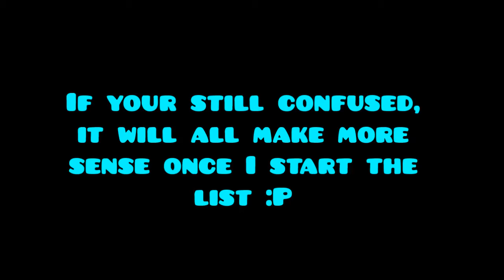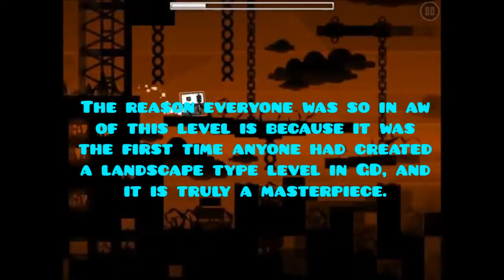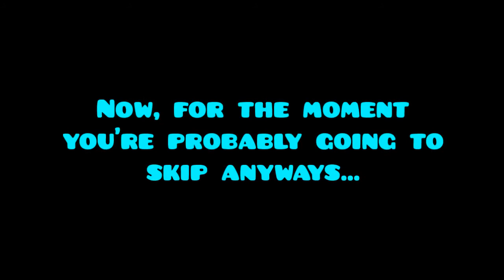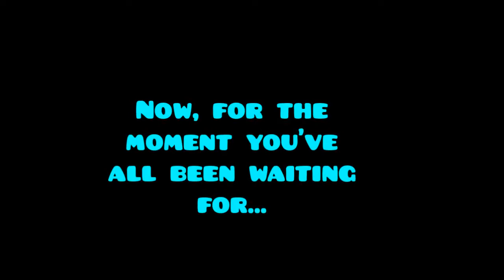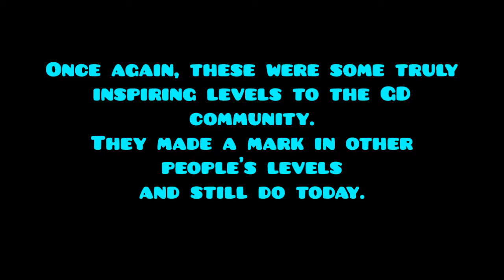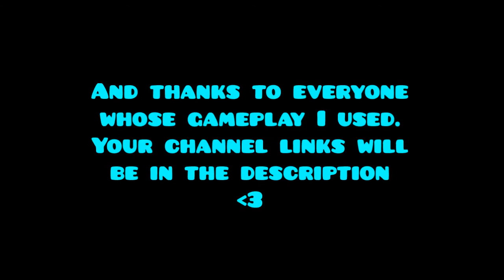Top 5 Influential Geometry Dash Levels (1.9)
These levels have unique features that have been adapted and appeared in many, many levels. They made a mark in other peoples creations and will be remembered for the way they influenced the community (and remember, this is all my opinion) ;)
You may have to pause at some points, the words can go kinda fast. Sorry :/
Thanks to everyone whose gameplay I used! Your channel links are below :D
Thanks again for watching! :D